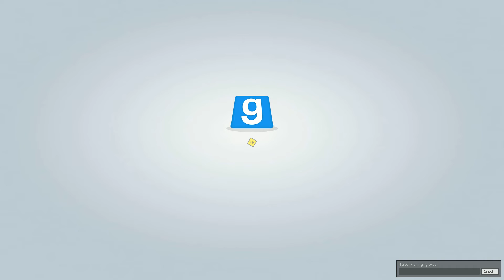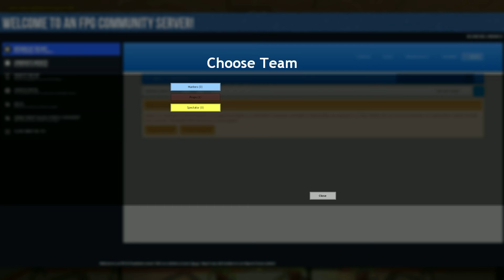Prop Hunt Ep 9